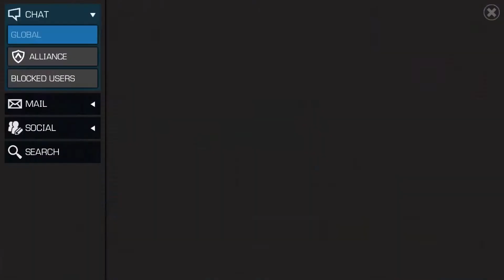MCOC Crystal Vault #2